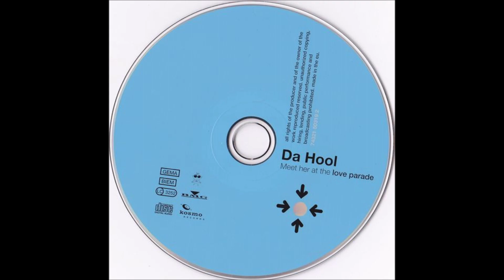Da Hool – Meet Her At The Love Parade (Nalin & Kane Remix)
Progressive Trance, Tech Trance 1997
Remix – Nalin & Kane
ritten-By, Producer – Hooligan